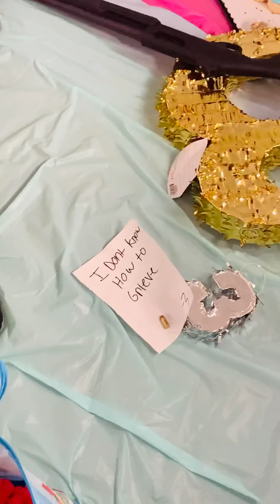Uncut footage to upcoming video INTRUSIVE THOUGHTS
This video gives anybody who is trying to understand Thr333xKain as a person and as a artist a little bit more insight on him. VIDEO coming soon .